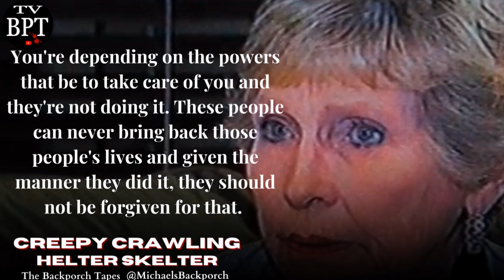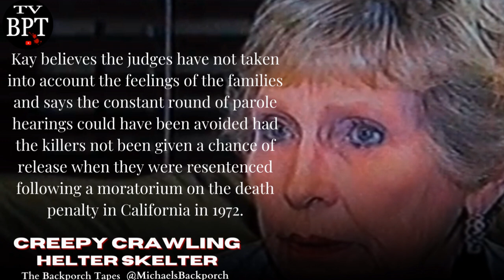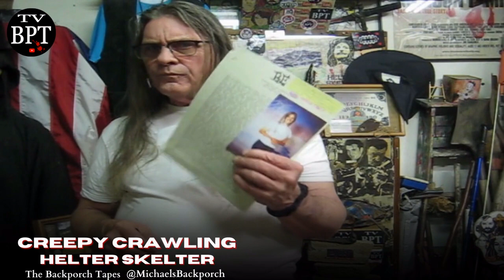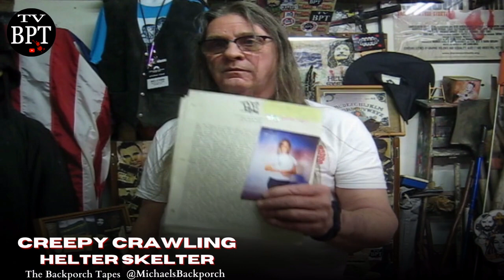Helter Skelter Killer Leslie Van Houten: Paroled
Welcome to "Creepy Crawling Helter Skelter," your source for in-depth discussions on infamous true crime cases. In this gripping episode, we delve into the shocking news that has sent shockwaves through the true crime community: the impending release of Leslie Van Houten, a notorious member of the Manson Family.

Join us as we explore the complexities surrounding Leslie's case and the controversy surrounding her potential release. We examine the recent developments, including the involvement of Kay, the cousin of the victim Gary Hinman, who shares her heartfelt perspective on the matter. Kay's poignant quotes provide a unique and personal insight into the impact of Leslie's actions and the long-lasting effects on the victims' families.

Governor Gavin Newsome's decision to no longer block Leslie Van Houten's release has sparked intense debate and reignited discussions about rehabilitation, justice, and the limits of forgiveness. We navigate through these complex issues, analyzing the various arguments and viewpoints surrounding Leslie's potential reintegration into society.

As we uncover the details surrounding Leslie's role in the Manson Family and the heinous crimes committed, we shed light on the extensive legal proceedings that have shaped her decades-long incarceration. We examine the factors considered by the parole board and the challenges faced by both proponents and opponents of her release.

This episode serves as a thought-provoking exploration into the complexities of the criminal justice system and the inherent moral dilemmas surrounding cases like Leslie Van Houten's. As we navigate through the legal and emotional landscapes, we invite you to join the conversation and share your own insights and perspectives.

"Behind the Crime" is your platform to engage with the most intriguing and controversial aspects of true crime history.

Don't miss out on the latest developments in the Leslie Van Houten case and other gripping true crime stories. Subscribe now to "Behind the Crime" and join our passionate community of true crime enthusiasts, where we unravel the mysteries, challenge the narratives, and seek a deeper understanding of the human psyche.

Note: This podcast aims to foster open and respectful discussions about true crime cases. We acknowledge the sensitivity of the subject matter and extend our sympathies to the victims and their families.
Timeline

Timeline:
0:00 Welcome
0:40 Kay Hinman Martley
2:54 Twenty five to Life with Parole
5:02 Denied 5 times
5:39 Halfway House

You Tube channel for the library of full length videos on true crime tours and the Charles Manson Family and more to come.

►The Daily Mail article:
 The Shrine to Charles Manson about Michael.